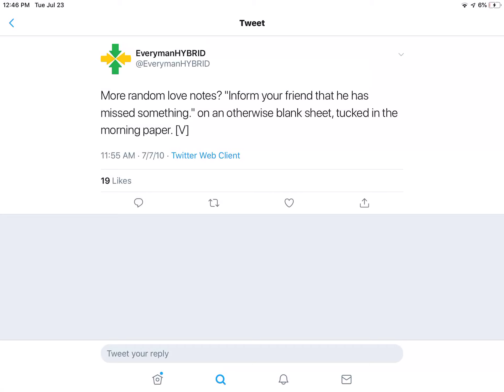EverymanHYBRID - Tweet #39 - July 7th, 2010